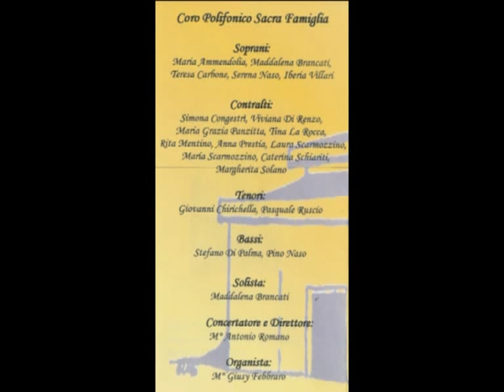Wolfgang Amadeus Mozart Ave verum corpus (K. 618) Concerto di Natale del Coro Polifonico "Sacra Famiglia" di Vibo Valentia diretta dal Maestro Antonio Romano Organo Giusy Febbraro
Concerto di Natale del Coro Polifonico "Sacra Famiglia" di Vibo Valentia diretta dal Maestro Antonio Romano Organo Giusy Febbraro che esegue di Wolfgang Amadeus Mozart Ave verum corpus (K. 618)